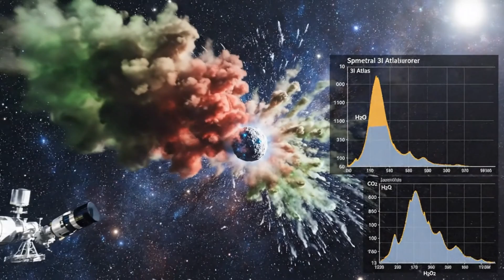What The News Didn’t Tell You About 3I Atlas — The Story Behind the Silence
A mysterious object from beyond our Solar System is racing toward the Sun — brighter, faster, and stranger than anything we’ve ever seen. Known as 3I ATLAS, this interstellar visitor defies every rule of physics: its tail points toward the Sun, its body breathes out carbon dioxide instead of water, and it carries traces of nickel without iron — something nature should never allow.
From the first accidental detection by NASA’s TESS satellite, to the eerie data from James Webb, Hubble, and the Very Large Telescope, each discovery only deepens the mystery. Now, as 3I ATLAS prepares to vanish behind the Sun, NASA faces one final chance to uncover the truth — a daring plan for the aging Juno probe to chase it into the dark.
Is it just ice and dust? Or a message — a mirror — drifting through space to remind us how little we truly understand?
🔭 Join us as we explore the timeline, chemistry, and theories surrounding 3I ATLAS — the third interstellar object ever detected, and perhaps the strangest one yet.